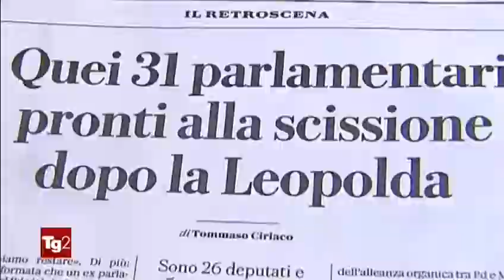🔴Festa dei socialisti Fano2019. L’intervista al Tg2 del Segretario Enzo Maraio.